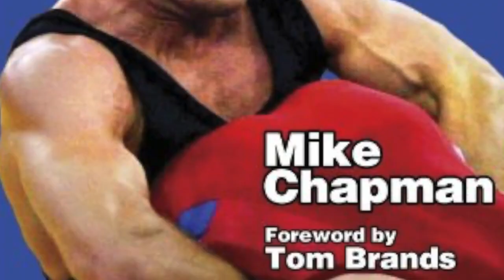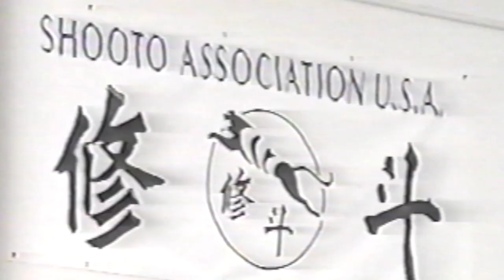Catch Wrestling Legend Erik Paulson Full Career Interview 2021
Erik Paulson's book Rough and Tumble explores the History of American Submission Wrestling in a way the style has never been looked at before. Erik worked with American Combat Association president Matt Granahan and researcher and author JD Dwyer to trace the history of catch wrestling throughout the world and explore the overwhelming influence the style has had on No Holds Barred Fighting and Mixed Martial Arts. In addition to their extensive research the authors sat down with the last living take on all comers carnival wrestlers to explore the history from a first hand perspective. From George Washington and Abraham Lincoln, to Mitsuyo Maeda's background before teaching the Gracie Family to the dawn of the Ultimate Fighting Championships this book touches upon virtually every facet of the history of grappling. Rough and Tumble is guaranteed to captivate and enlighten fans, fighters and history buffs alike.